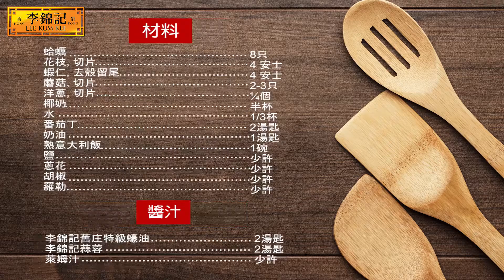Easy Coconut Flavored Seafood Risotto 美味意式料理輕鬆做